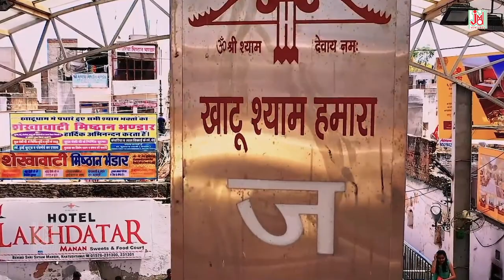Kaisa Piyara Saja Hai Yeah | Vijay Soni | Khatu Shyam Bhajan | JMD Venture ||Krishan Bhajan 2022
Kaisa Piyara Saja Hai Yeah (Full Bhajan)| Khatu Shyam Bhajan | JMD Venture ||Krishan Bhajan 2022

Video Credits
Title : Kaisa Piyara Saja Hai Yeah Darbar Eh

http://
http://